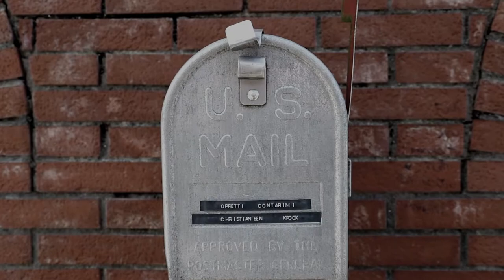vacation trailer short film - progetto accademia belle arti carrara 2016 digital video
Vacation - Un telefono può costringerti a fare ciò che vuole ? oppure già accade ogni giorno?